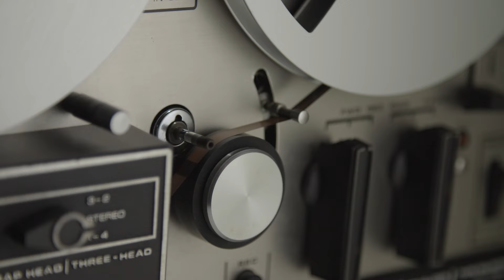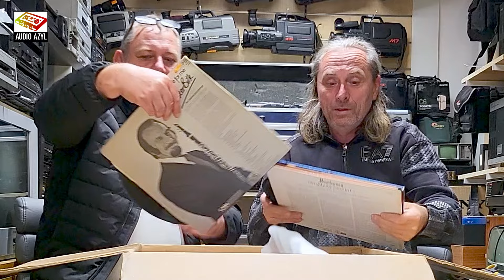Tomek, AKAI i egzotyczne marki audio: Audio Azyl #353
W dzisiejszym odcinku nasze muzeum odwiedził Tomek , ten od AKAI i przywiózł nowych azylantów których nazwy nie są szeroko znane. Wizyta ta była też dobrą okazją do otwarcia paczek więc nic tylko oglądać ;)
Serdecznie zapraszamy!

Utworzyliśmy także zrzutkę na muzeum stacjonarne.